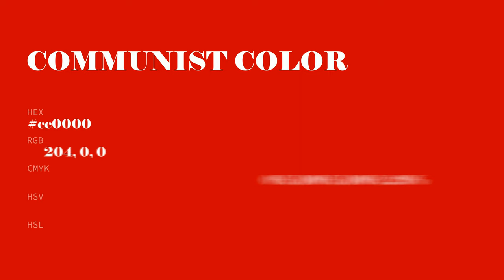Communist color cc0000 hex color - Red color - Cool color cc0000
What color is Communist ? cc0000 hex color - Red color - Cool color cc0000

Hex cc0000 Color Code is also known as Communist color.